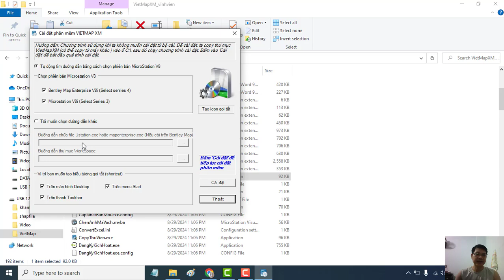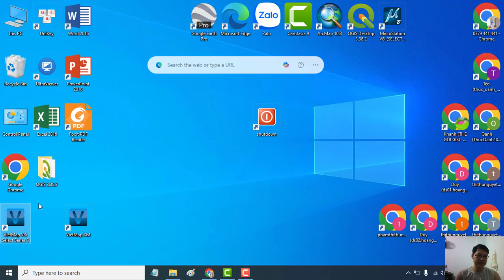Hướng dẫn cài đặt phần mềm địa chính VietMap XM Free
✅ KHÓA HỌC QUY HOẠCH:

1. Khóa Học Đào Tạo Kiểm Tra (Tra Cứu) Quy Hoạch Và Đầu Tư Cơ Bản
2. Khoá Học Tra Cứu Quy Hoạch Và Dịch Vụ Cấp Sổ, Xin Phép Xây Dựng, Hoàn Công
3. Khoá Học Đào Tạo Tra Cứu Quy Hoạch Bằng Phần Mềm Microstation V7/V8
4. Khoá Học Đào Tạo Tra Cứu Quy Hoạch Cơ Bản
5. Khoá Học Dịch Vụ Hỗ Trợ Cấp Sổ
6. Khóa Học Xin Phép Xây Dựng và Hoàn Công Nhà Đất
7. Khóa Học Đầu Tư Nhà Đất Cơ Bản
8. Khóa Học Quy Trình Pháp Lý Dự Án Bất Động Sản

1. AutoCAD ứng dụng trong biên vẽ hồ sơ nhà đất
2. Ứng dụng AutoCAD, máy Toàn đạc điện tử và Hệ thống định vị toàn cầu trong đo vẽ hồ sơ nhà đất
3. Ứng dụng máy Toàn đạc điện tử trong đo vẽ địa chính, địa hình và công trình
4. Ứng dụng hệ thống định vị toàn cầu trong đo vẽ địa chính, địa hình và công trình
5. Microstation ứng dụng trong biên tập bản đồ địa chính
6. Ứng dụng Microstation trong thành lập bản đồ quy hoạch sử dụng đất
7. ArcGis căn bản và Nâng Cao
8. ĐÀO TẠO KIỂM TRA VÀ CHECK IN THÔNG TIN QUY HOẠCH.
9. Ứng dụng ArcGis xây dựng và quản lý cơ sở dữ liệu đất đai.
10. Ứng dụng ArcGis trong giải phóng mặt bằng phục vụ công tác lập phương án bồi thường
11. ArcGIS nâng cao – Phân tích không gian, Tự động hóa các tác vụ với Model Builder
12. Geoserver – Từ cơ bản tới nâng cao
13. ArcGIS Pro căn bản – Chuyển đổi từ Arcmap đến ArcGIS Pro
14. Môi giới bất động sản
15. Quản lý sàn giao dịch bất động sản
16. Định giá bất động sản
17. Hồ sơ chuyển nhượng, thế chấp, cho thuê, chuyển mục đích sử dụng đất
18. Pháp lý bất động sản tổng hợp
19. Bentley Microstation (V7 & V8)căn bản và nâng cao
20. AutoCAD căn bản và nâng cao
21. Mapinfor căn bản và nâng cao
22. Khoá Đào Tạo Sử Dụng Phần Mềm QGIS trong Lâm Nghiệp (FRMS)

1. Phone và Zalo và Viber: 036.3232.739

3. Youtube: Đất Sạch TV

5. fanpage: Đất sạch TV